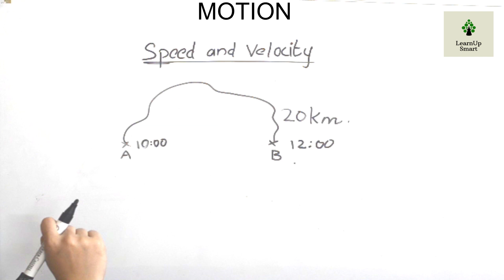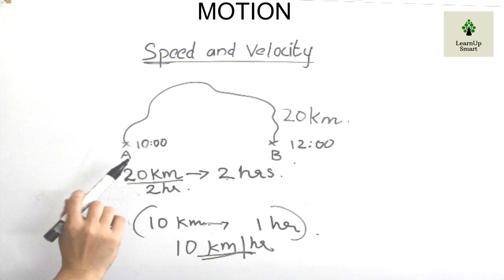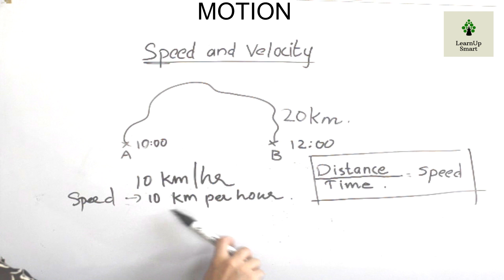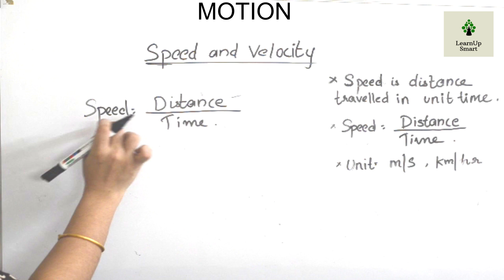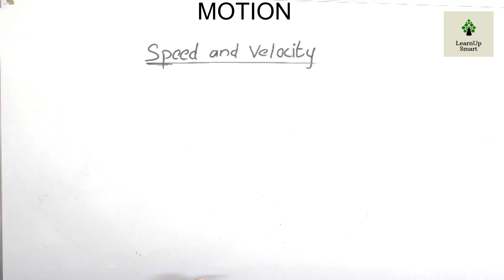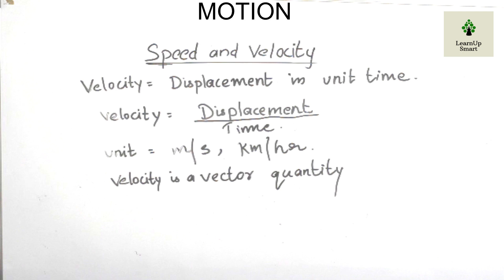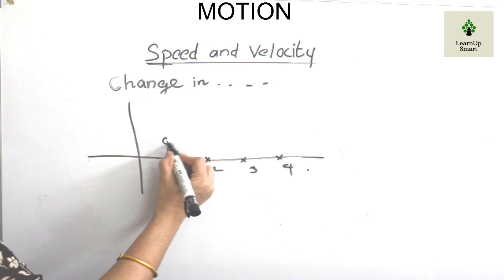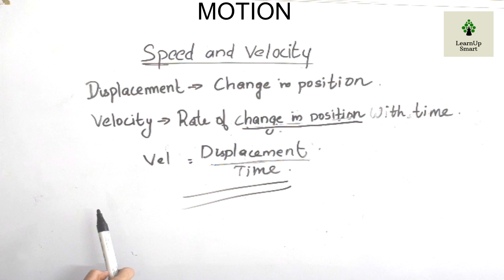MOTION | CLASS 8 | PHYSICS | KERALA SYLLABUS | PART 4 | SPEED AND VELOCITY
Speed and Velocity are the topics dealt in this video.
This video is part 4 of chapter motion of class 8 (Kerala syllabus)